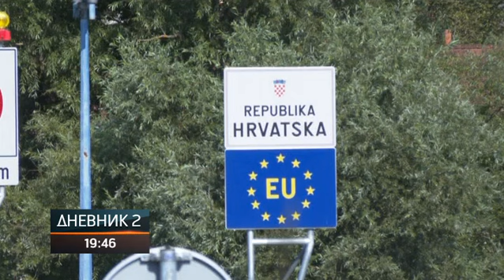Za odluku o GP Novi Grad potrebno ključiti resorna ministarstva